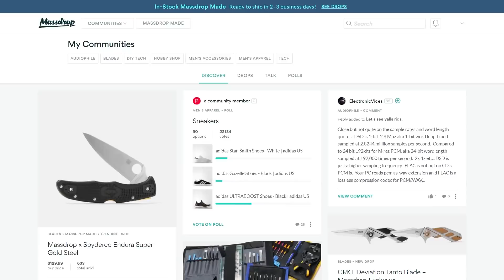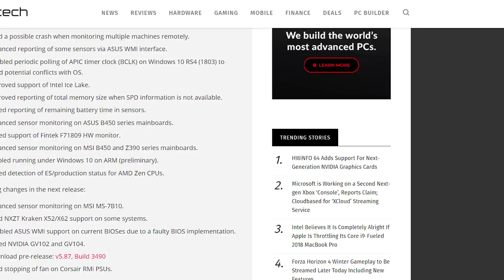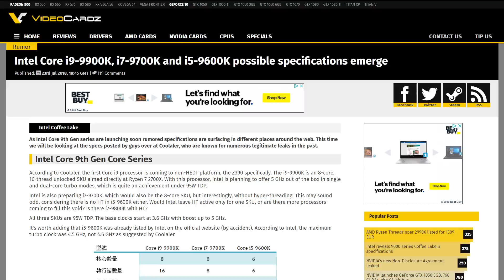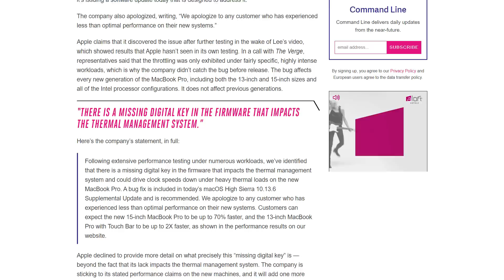GTX 1180 Coming Soon, Intel's 8 Core i9 9900k Specs Leak?!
Nvidia's next generation cards ARE coming soon, Intel's 8 core i9 9900k specs leak, i7 goes 8 cores and Apple fixes Macbook Pro 2018!